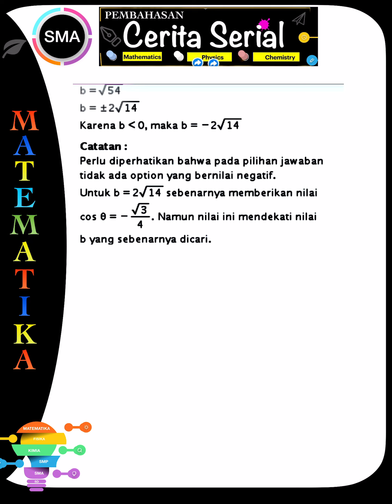Diketahui vektor-vektor u=bi+aj+9k dan v=ai-bj+ak. sudut antara vektor u dan v adalah theta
Bagi yang ingin jawaban dan cara saja,

Pembahasan soal singkat shortcut